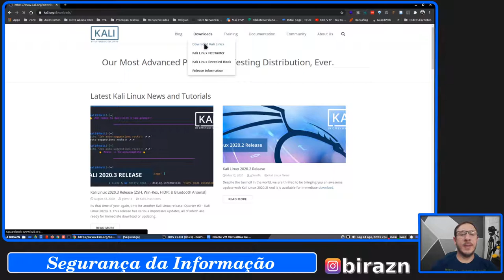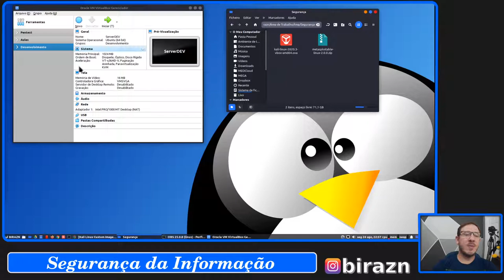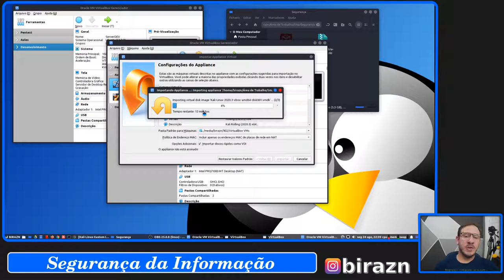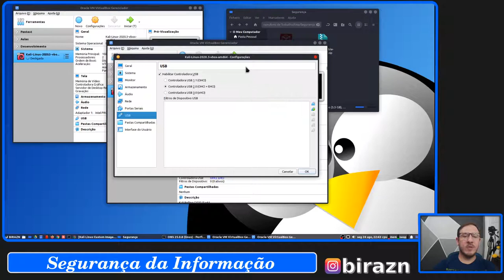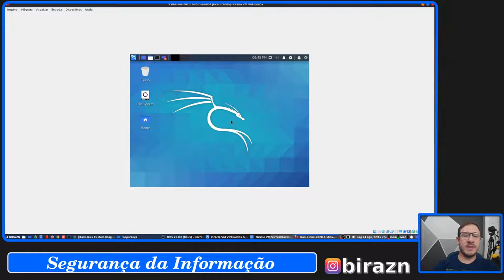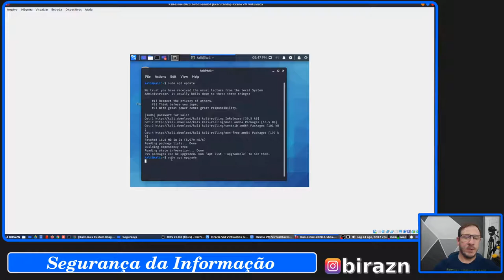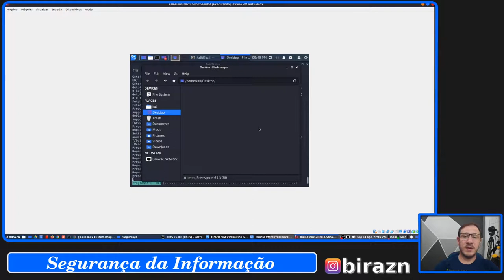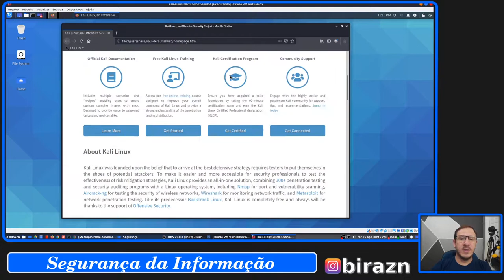SegInfo - Laboratório de Testes [Parte 2 - Kali Linux]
Material de apoio às aulas presenciais de Segurança da Informação